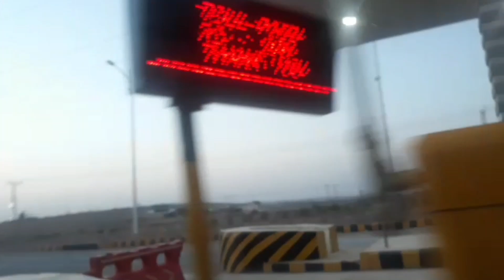OUTING AND CHILLING | NOORIABAD | VLOG#4